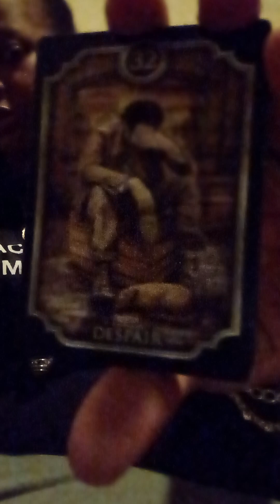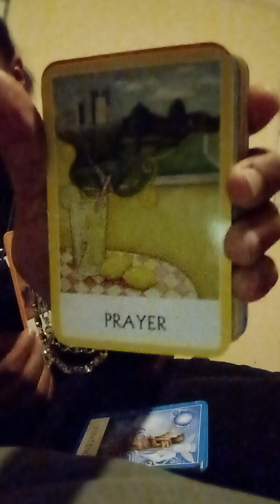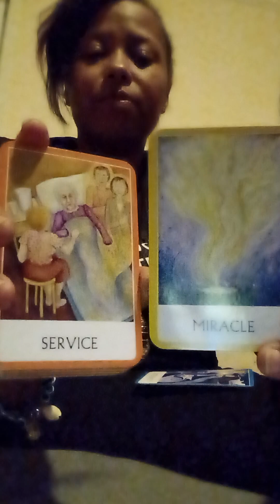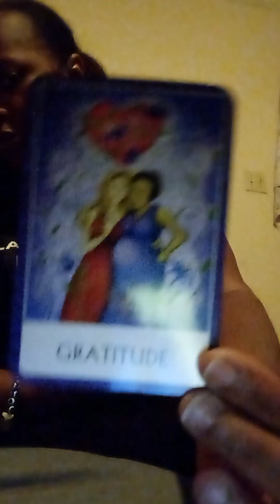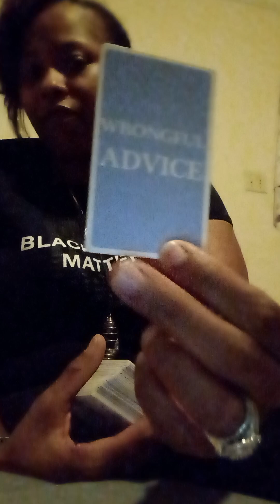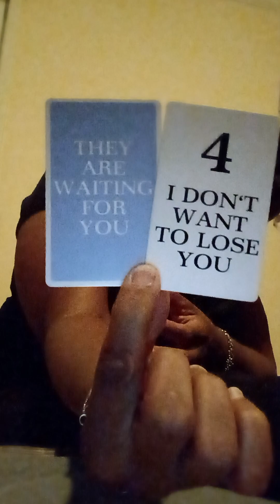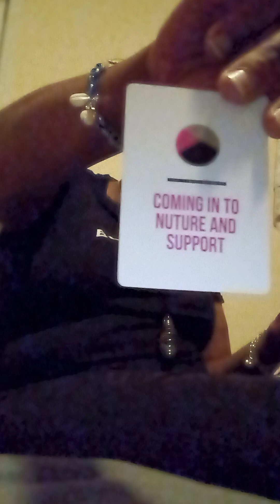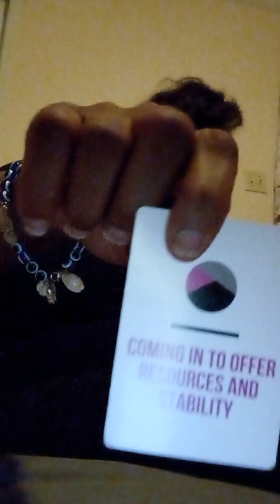God said, "Black Women Matter!" pt 3